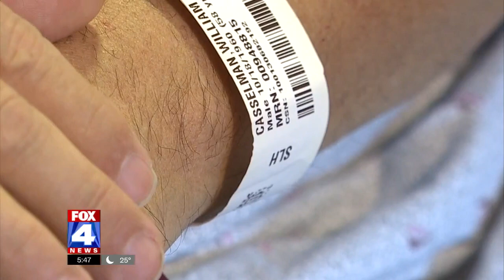FOX4: Snap Decision by Kidney Patient Helped him Avoid Blizzard, Receive Life-Saving Transplant